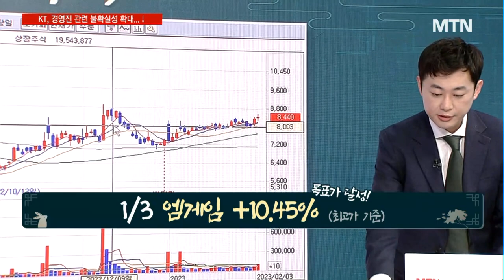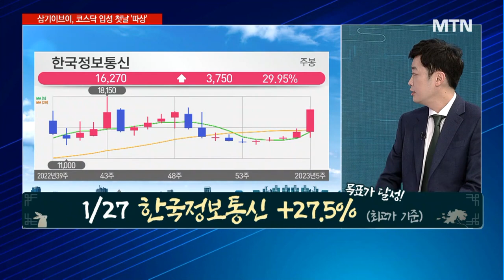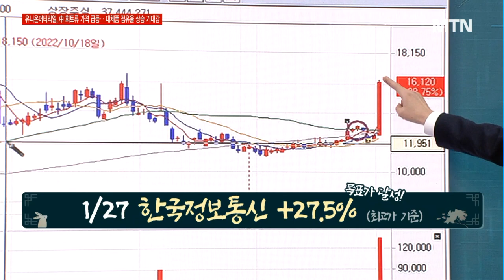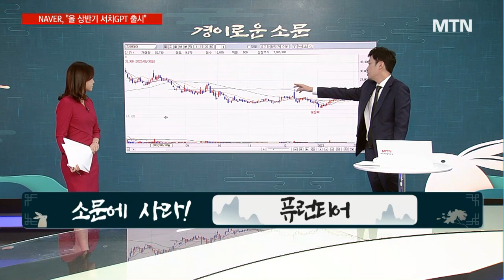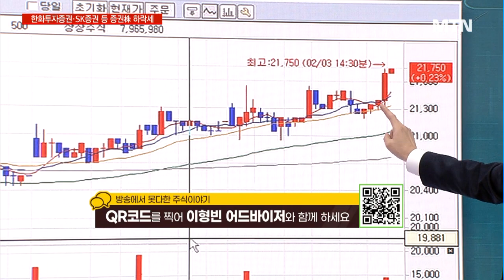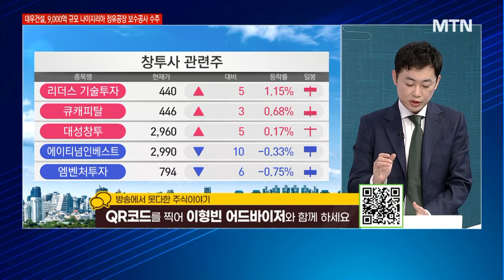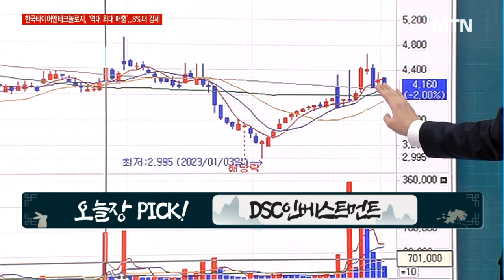[경이로운 소문] 1월 27일 추천 애플 소문한국정보통신 오늘 상한가 도달!! / 머니투데이방송 (증시, 증권)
02/03 성공! 마감전략

* 1/3 엠게임 +10.45% (최고가 기준) 목표가 달성!
* 1/27 한국정보통신 +19.12% (최고가 기준) 목표가 달성!

▶ 세종시, 모빌리티산업 육성 전력투구…누가 먼저 튀어오를까?
- 소문에 사라! 퓨런티어
- 자율주행 차량용 카메라 검사장비 제조업체
- 최근 외국인 연속 매수세 포착

▶ 창투사
- 오늘장 PICK DSC인베스트먼트
- 벤처캐피탈 전문 업체
- AI반도체 투자 모멘텀 보유
- 매수가 현재가 / 목표가 4800원 / 손절가 3,700원